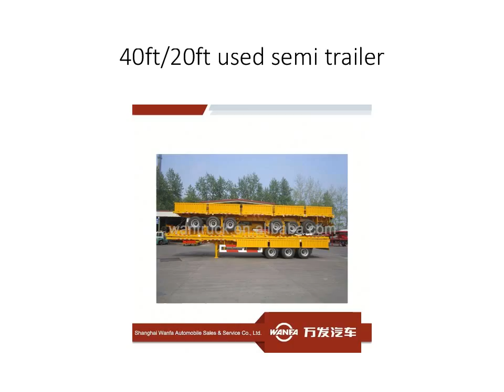40ft/20ft used semi trailer